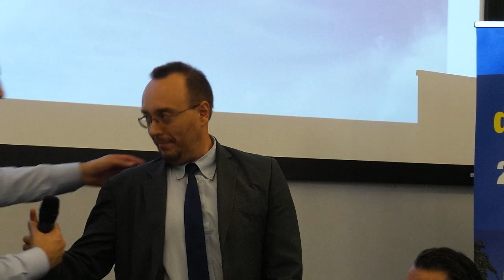MARCO MORI VOX ITALIA MILANO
MARCO MORI VOX ITALIA

MILANO 24/11/2019 PALAZZO DELLE STELLINE